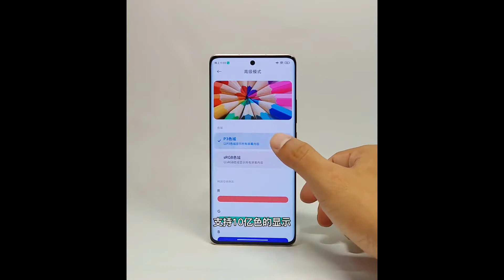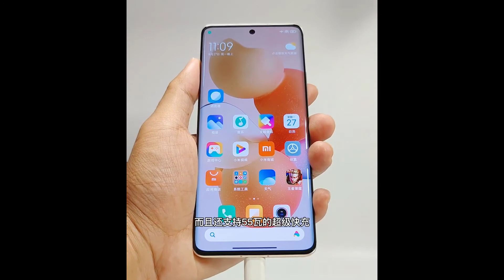Xiaomi CIVI -Review -Gaming Test 90FPS -Charging Test -Speed Test